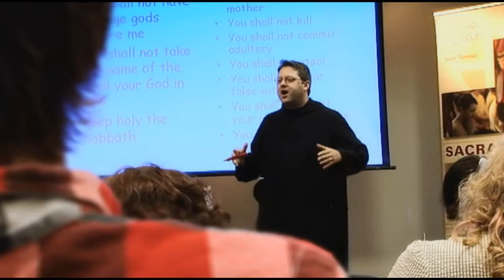Saint Meinrad One Bread, One Cup Youth Conference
Mixing interviews with documentary style footage from a week long camp, this 13 minute video shows the excitement and growth that takes place at the One Bread, One Cup conference.